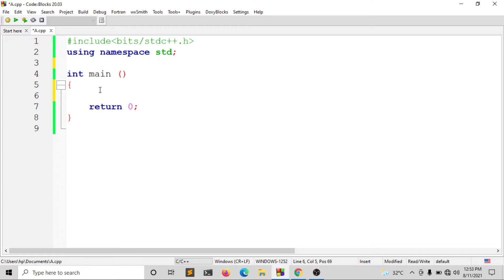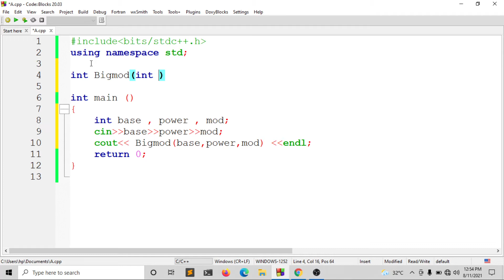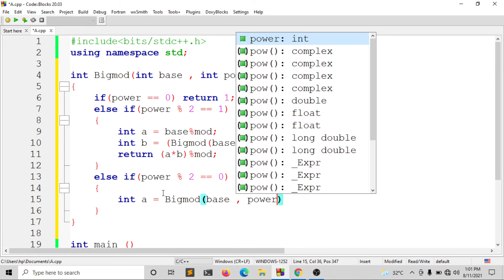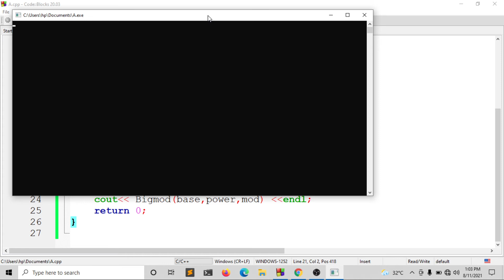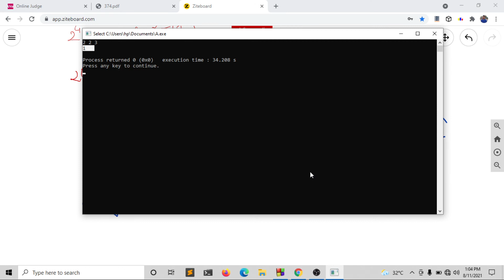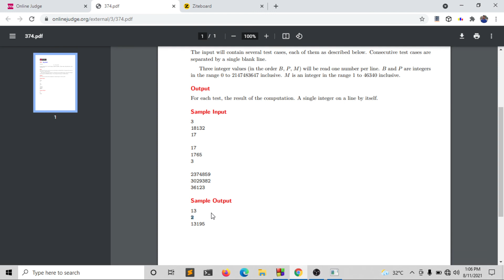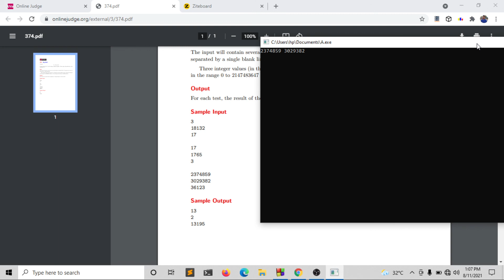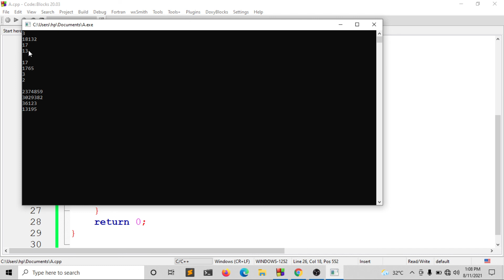10 . Big Mod Bangla Tutorial C/C++ (Bangla | বাংলা )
Number Theory Series Bangla Tutorial c++